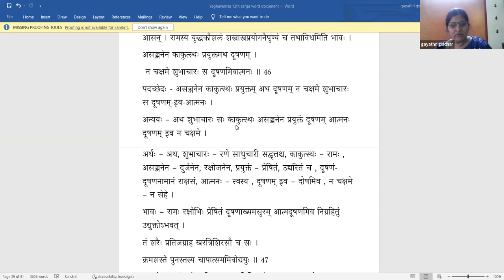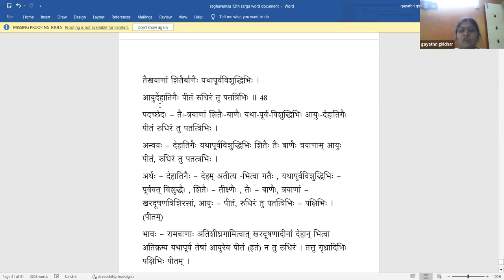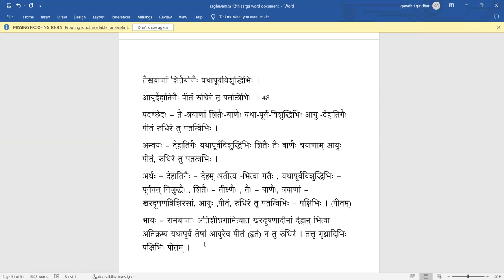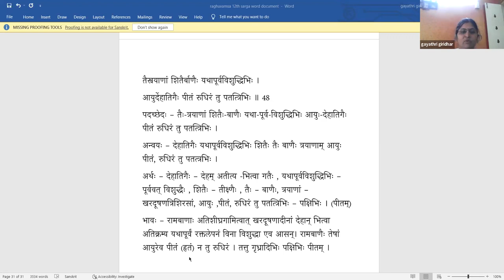Raghuvamsa - Sarga 12 - Lesson 20(Tamil)